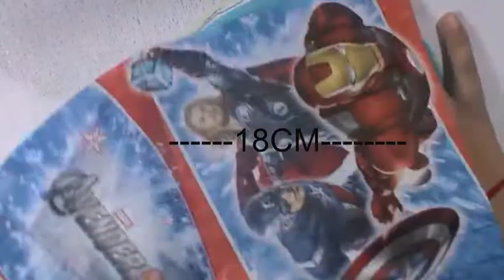DIY Face Mask No Sewing Machine | CORONA PROTECTION MASK/KIDS MASK/AVENGER MASK/FACE MASK AT HOME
I have made a fabric face mask video tutorial. In this simple face mask sewing video, I have included the detail on how to cut and sew a face mask step by step no sewing machine needed. Using the plate helped me create a simple and quick pattern. You can make a face mask at home from fabric or similar materials. I have customized the design as per the kids demand.
i have used the decoupage napkin and decoupage glue.

You can get the required material from itsybitsy ana connect4sale.